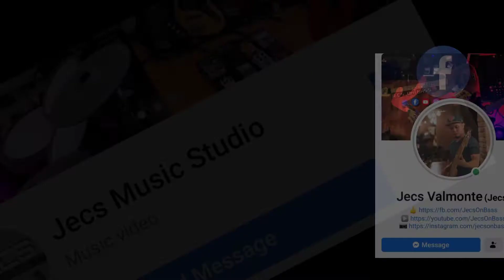"Kapahamakan" original Josh Concepcion (rehearsals)